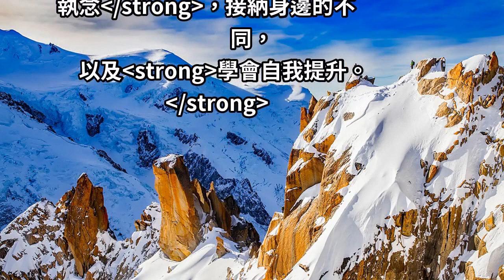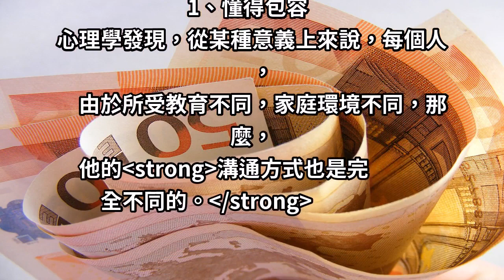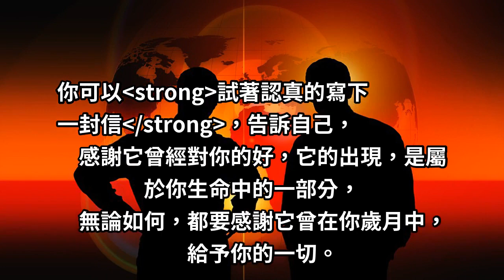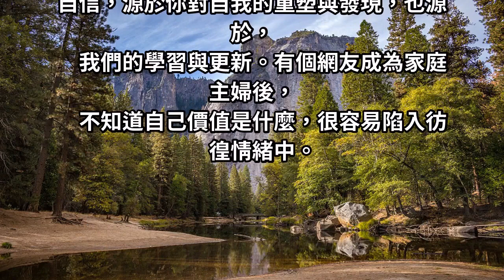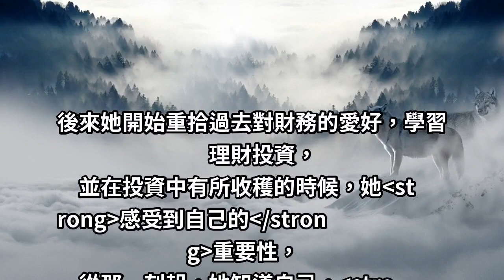心理學：一個人的能力變強大的三個特徵，你有嗎？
各位知道，一個人什麼時候開始變強大嗎？
其實，真正開始變好，是要學會不糾結小事，
懂得包容；學會放下執念，接納身邊的不同，
以及學會自我提升。

這幾點，往往能與母親的相處中體現出來。
學會包容母親的小錯誤，把這些經驗，
運用到工作和生活中去。